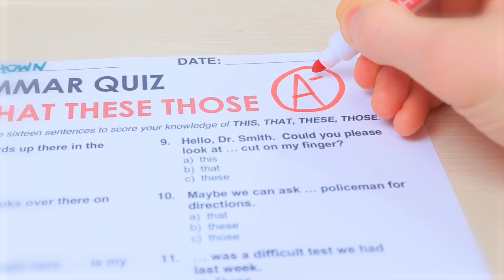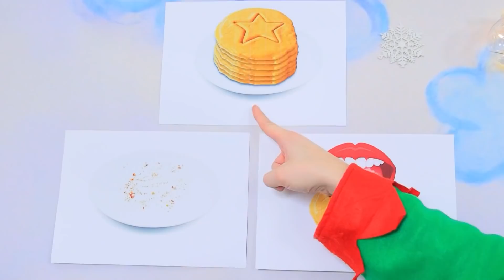제가 오징어게임의 주최자에요 / 실사판 오징어게임!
일년중 가장 아름다운 날이에요! 크리스마스는 친구들 그리고 가족들과 시간을 보내기 좋은 시간이죠. 새해에도 오징어게임을 해보실래요?